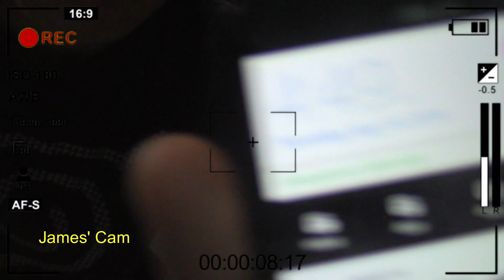What is it like to be an STE Student? | Quadratic Equation 1A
9-Mendeleev

Group 1A
Members:
-Chorena Lorania
-Nadine Sarmiento
-Kristine Palmaera
-James Baluso
-Patrick Lagang
-Jefferson Llamera

labyu sir